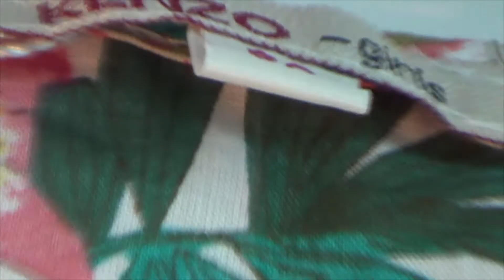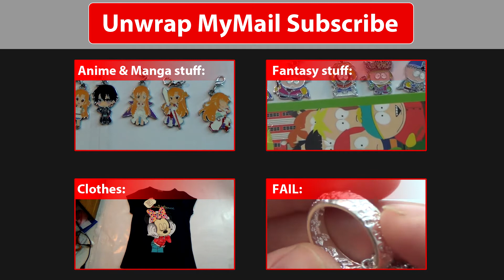Kenzo Dress #1 Unwrap MyMail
Long-sleeved dress made of very fine light cotton voile without lining. Round neck with a button strap on the chest. Colourful pearly buttons. 3 stiched satin-finished ribbons to tie at the waist.